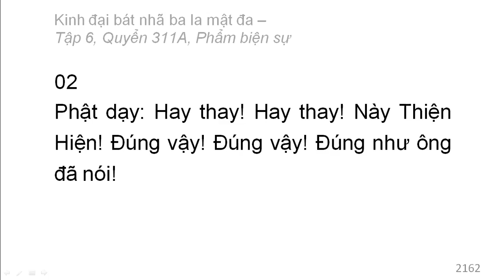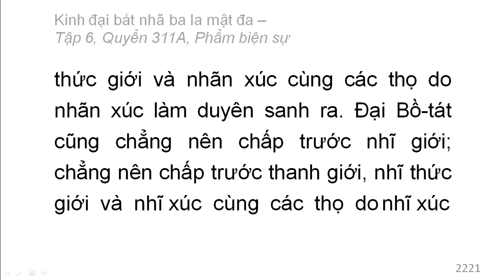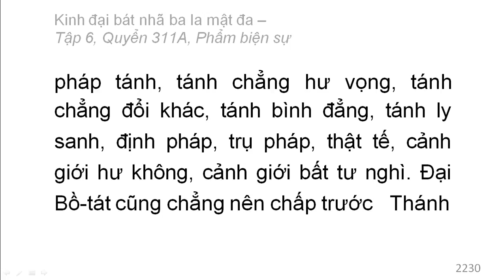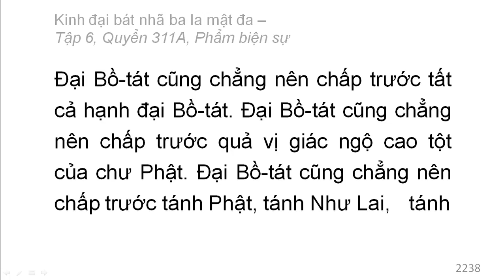600 quyển Kinh Đại Bát Nhã Ba La Mật Đa: Quyển .../600 (tiếp) (đọc lần 2)